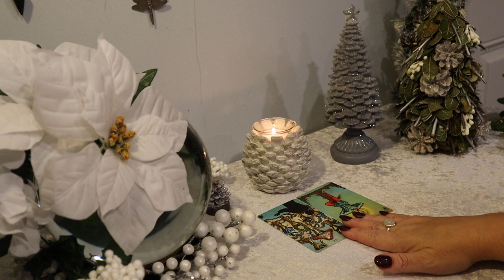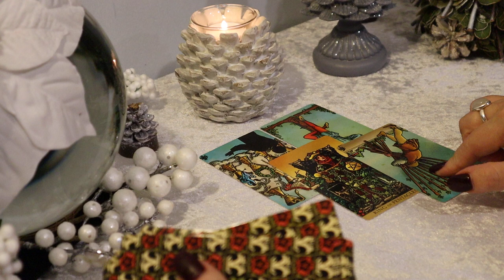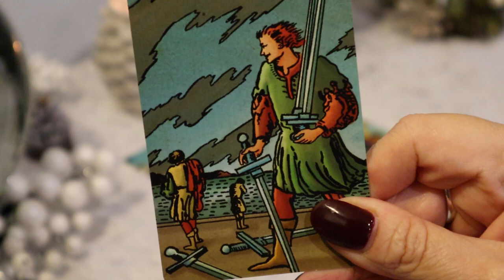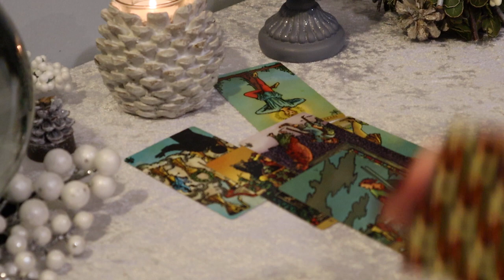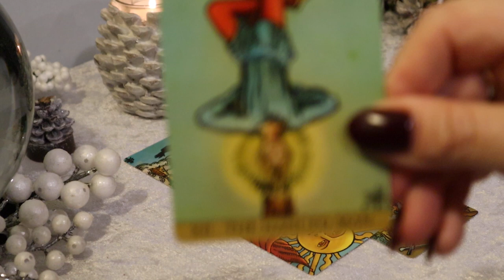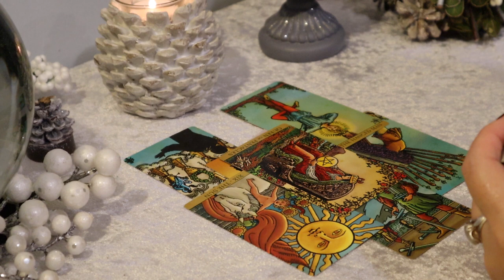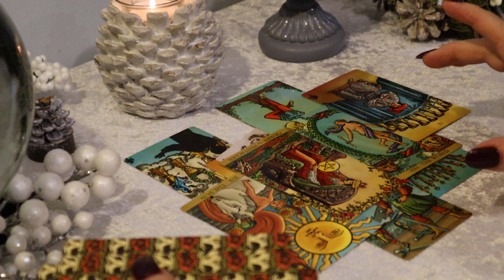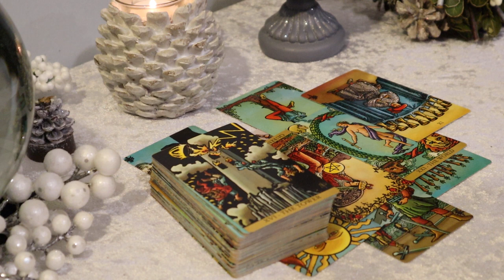The Daily Vibe ~A Fight & a Rude Awakening ~ Daily Tarot Reading